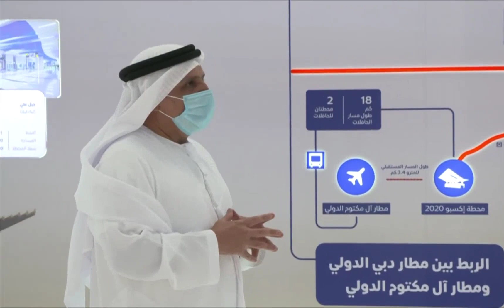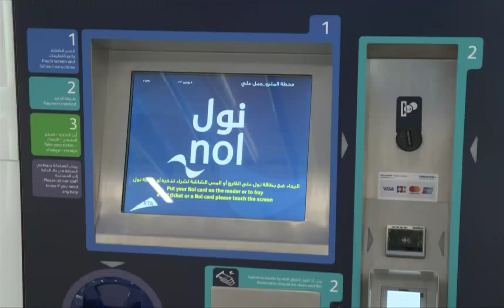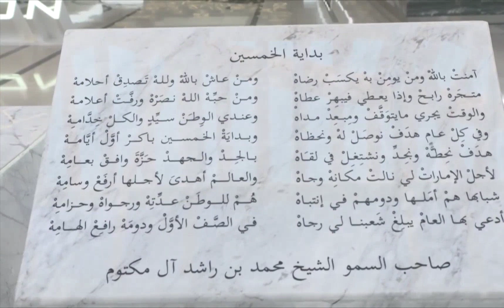Mohammed bin Rashid inaugurates the official operation of Route 2020 of the Dubai Metro ,Throwback